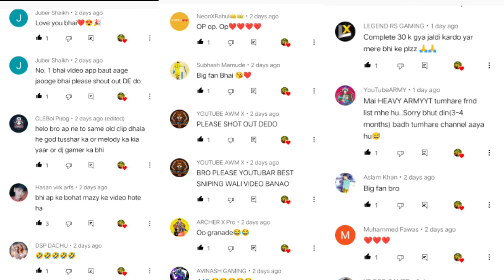YouTubers Most Funny Death Moments In Pubg MLite 😲|| GoDPraveenYT,GamoBoy,GodTushar,GoDADYT,Insane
Hey Guys, This time Knight Gaming  youtuber Most Funny Death  Moments  in Pubg mobile lite  🙏🤗 and youtubers Reaction 🙏🥰

Video Editor APP - KINE MASTER
MOBILE PHONE - VIVO Z1 PRO BUT IAM NOOB 🤣

 youtuber vs camper
youtuber killed by camper
streamers vs camper pubg lite
pubg lite youtuber killed by camper
god praveen most funny moments
god praveen funny death moments
god tushar op vs camper
god ad yt vs camper
insane lion vs camper
lion x gaming vs camper
melody gamer vs camper
koobra bhai vs camper
god praveen yt op impossible  clutches
god tushar op best 1v4  clutches
godpraveenyt killed by hacker
gamoboy vs hacker fight
god tushar op vs hacker fight
melody gamer vs hacker fight
prime army yt vs hacker fight
lion x gaming vs hacker fight
insane lion bs hacker fight
godpraveenyt reaction on hacker
godpraveenytlive
godarmy
godpraveenyt top 5 funny moment
godtusharop vs insanelion
godtusharoptop10funnymoment
godtusharop  vs Insanelion
godpraveenyt vs princesuraj
godpraveenyt new crate opening
godtusharop top 5 clutch
godpraveenyt custom
Pubg lite solo gameplay
Pubg lite funny moment
Pubg mobile lite best control
godpraveenyt kd
godtusharop kd
insanelion kd
gamoboy kd
princesuraj kd